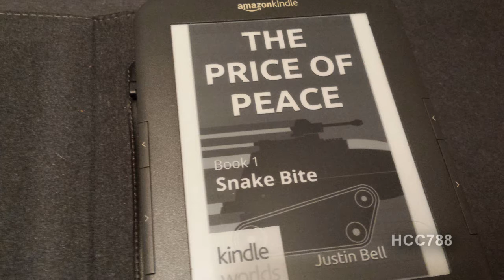HCC788 - WELCOME TO WOLF SQUAD by Justin Bell - G.I. Joe novella review! HD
"Hasbro’s Reveals from G.I. JoeCon 2015," Daniel Prickett, Action Figure Insider, 4/11/2015,